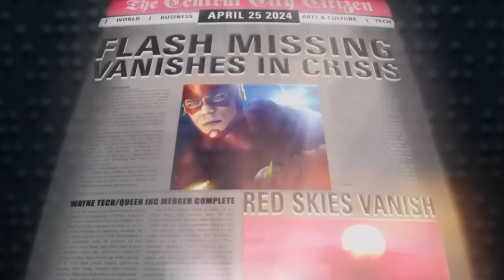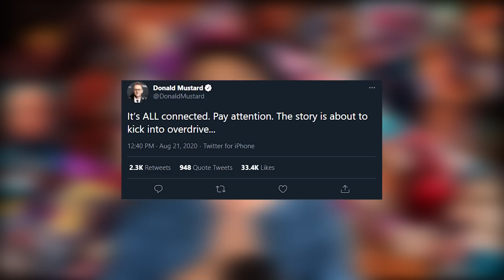A.M.I.E E O PARADOXO DO LOOP